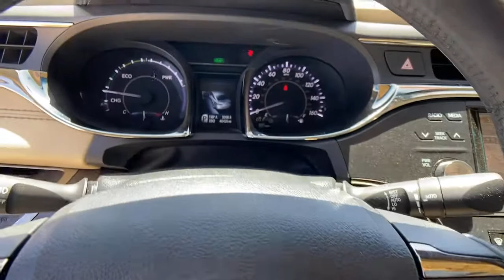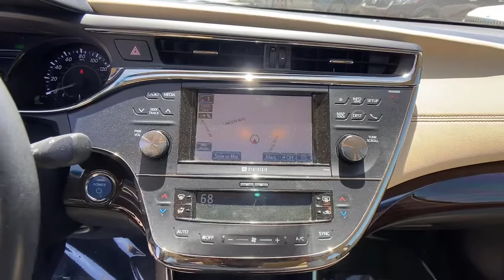2013 Toyota Avalon_Hybrid Chamblee, Sandy Springs, Brookhaven, Norcross, Atlanta, GA 609164A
Sizzling Crimson Mica Used 2013 Toyota Avalon_Hybrid available in Chamblee, Georgia at Ed Voyles Kia of Chamblee. Servicing the Sandy Springs, Brookhaven, Norcross, Atlanta, GA area.

2013 Toyota Avalon Hybrid Limited Sizzling Crimson Mica Fully Detailed Fresh Oil Change Navigation Sunroof Bluetooth Backup Camera Leather Avalon Hybrid Limited 2.5L 4-Cylinder Atkinson-Cycle DOHC 16V E-CVT Automatic Almond w/Premium Perforated Leather Seat Trim. LimitedClean CARFAX.Recent Arrival! Awards:* 2013 KBB.com Best Resale Value Awards * 2013 KBB.com Brand Image Awards 40/39 City/Highway MPGCome experience the difference at Ed Voyles Kia of Chamblee the only Kia dealership inside the perimeter.
ALMOND  PREMIUM LEATHER SEAT TRIM,SIZZLING CRIMSON MICA,Auto on/off headlamps,Auto-leveling high intensity discharge (HID) headlamps,P215/55R17 all-season tires,Temporary spare tire,Rain-sensing washer-linked variable intermittent windshield wipers,Color-keyed bumpers,Acoustic noise-reducing windshield,LED taillights,Pwr tilt/slide moonroof -inc: sliding sunshade,Wide angle fog lamps,Color-keyed manual folding heated pwr mirrors w/turn signal indicators -inc: electrochromic mirrors  integrated puddle lamps,17 x 7.0 alloy wheels,Ambient lighting,Pwr trunk & fuel-filler door releases,Illuminated glove box,Driver seat memory w/exterior mirror memory,Anti-theft system w/engine immobilizer,Rear defogger w/timer,Three-zone climate control -inc: air filtration  rear seat vents,Heated & ventilated front bucket seats w/active headrests,Aluminum door sill scuff plates,Dual sun visors w/illuminated visor vanity mirrors,Rear passenger reading lamps,Pwr windows -inc: auto up/down  jam protection  retained pwr,Pwr door locks w/anti-lockout feature,Premium perforated leather seat trim,Pwr rear sunshade,eBin sliding electronic device holder -inc: wire management feature  illuminated interior storage  aux audio jack  USB port  (2) 12V aux pwr outlets,Tilt/telescoping steering wheel w/audio & multi-information display controls -inc: Bluetooth hands-free phone & voice command controls,Fold-down rear seats -inc: center armrest w/(2) cup holders  trunk pass through,8-way pwr front passenger seat,Center console w/sliding cover/armrest -inc: storage compartment  dual cup holders  12V aux pwr outlet,Garage door opener,Premium leather-trimmed steering wheel,Overhead console w/front map lights & sunglasses storage,Heated rear seats,Auto-dimming rearview mirror w/compass,Cruise control,Premium HDD navigation system -inc: 7 touch screen w/split-screen functionality & vehicle info  JBL AM/FM stereo  CD player  MP3/WMA capability  aux audio jack  USB port w/iPod connectivity & control  Bluetooth capability w/streaming music feature  Entune w/NavTraffic/NavWeather/fuel prices/sports/stocks w/(3) years subscription  HD Radio w/iTunes tagging  voice recognition  (10) JBL GreenEdge speakers w/subwoofer & amplifier,Remote keyless entry -inc: 3-door smart key  panic alarm  illuminated entry  trunk release,10-way pwr driver seat w/pwr lumbar,Wood-grain style trim -inc: smoked chrome interior accents & door handles,Sirius XM satellite radio -inc: (3) month trial subscription,Multi-information display -inc: twin tripmeters  outside temp display  fuel economy history  avg fuel economy  distance-to-empty,Dual-link independent MacPherson strut rear suspension -inc: offset coil springs  stabilizer bar,Push button start,2.5L DOHC 16-valve VVT-i Atkinson-cycle I4 hybrid engine,Front wheel drive,Pwr ventilated front/solid rear disc brakes,Continuously variable transmission (ECVT),Hidden exhaust w/chrome-accented cover,MacPherson strut front suspension -inc: offset coil springs  stabilizer bar,Battery saver,Variable-assist pwr rack & pinion steering,Hybrid system -inc: sealed nickel-metal hydrogen battery  dual integrated permanent synchronous electric motor  integrated regenerative brake system,Front/rear crumple zones,Whiplash-lessening front seats,Outboard front seatbelt pretensioners w/force limiters,Collision sensors -inc: high-voltage battery deactivation,Driver & front passenger seat-mounted side-impact airbags,Blind spot monitor -inc: cross traffic warning lane change assist,3-point seatbelts for all passenger seating positions -inc: front adjustable shoulder belt anchors  emergency locking retractor (ELR)  passenger automatic locking retractors (ALR),Safety connect -inc: emergency assistance  stolen vehicle locator